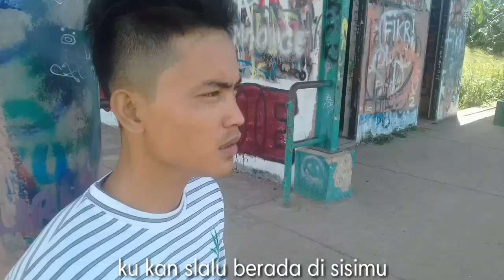Artsha band_cinta khayalan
assalamualaikum...
mohon maaf bila ada salah dalam gelar/nama
ukuran bahan dan lain2
mohon bantu dukungan dan suport
dari kalian saudara² semua

terima kasih 🙏